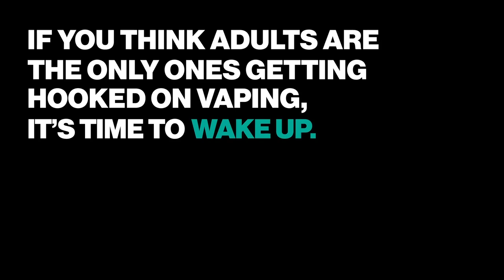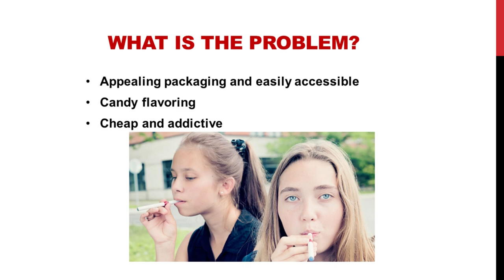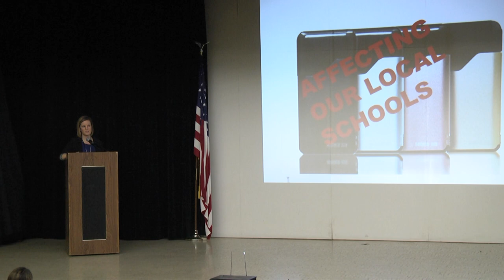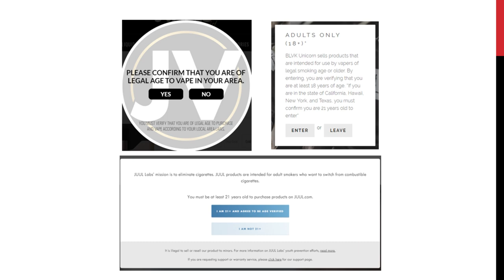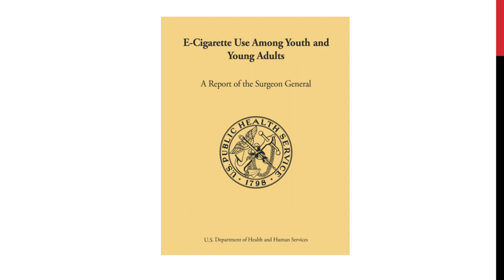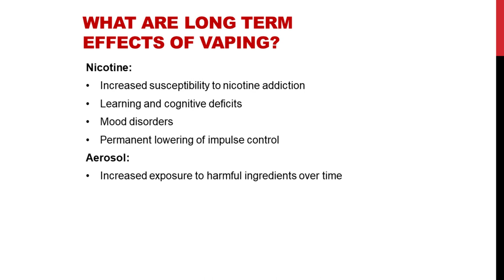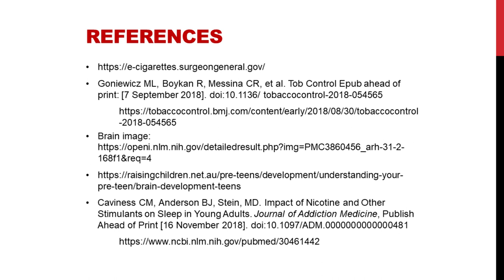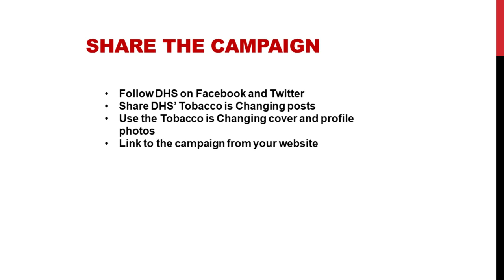Big Tobacco or Big Vape presentation - 12-13-18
Get the facts about vaping and resources available to address this growing teen epidemic!

This event was held in the NCHC Theater

This event was hosted by the Central WI Tobacco Free Coalition, with the support of the AOD Partnership, North Central Health Care and Marathon County Health Department.